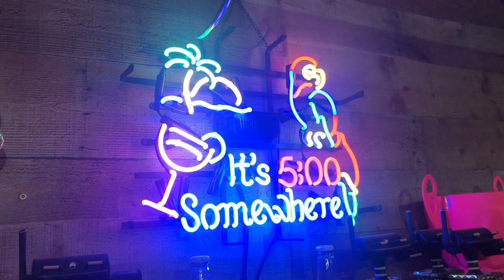March 30, 2021 Tiny Camper Build EP. 3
Today were going over the progress of the tiny camper , teardrop camper, homemade camper build